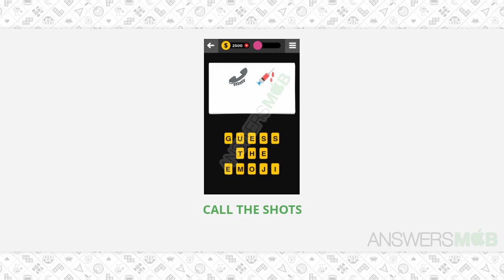Guess The Emoji PHRASE-TERM - 49 Answer - AnswersMob.com